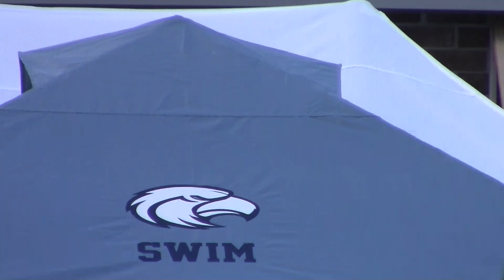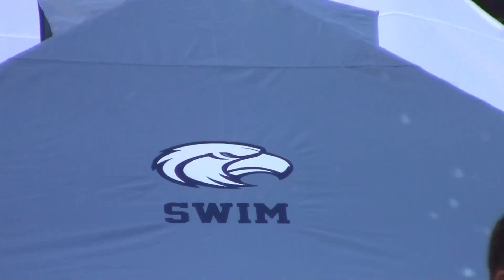Seahawk Swim Season Video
This is Hilton Head Island High School's morning news show channel.